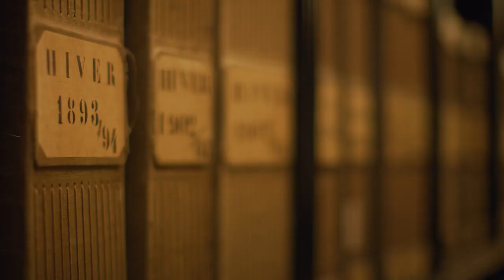The designer behind the designers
The legacy handed down from the past is the key to finding new inspiration. Our origins, across the centuries, are full of history, passion, style and research, and these make up the palette used every day in the creation of Vitale Barberis Canonico dream fabrics.